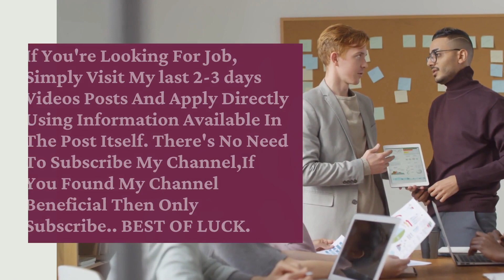Genpact Virtual Interview Tomorrow For 2 Roles | Direct Interview With HR | Jobs For Freshers 2022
🔴JOB 1:VIRTUAL DRIVE FOR CUSTOMER SERVICE – VOICE/INTERNATIONAL CHAT SUPPORT

Contact - Vishnu Kant / Nutan ()

🔴JOB 2:MEGA VIRTUAL DRIVE FOR VOICE PROCESS

Contact - Pavani ()

🔴JOB 3:MEGA VIRTUAL DRIVE FOR LANGUAGE SPECIALIST -NON VOICE ON 29-JAN

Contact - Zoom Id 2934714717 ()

Assalam Mu alaikum iam mohammed karrar hussain from karrar hussain youtube channel tried to explain about the Genpact recruitment 2021 for freshers and experienced for the post of Associate. This is the best opportunity for you to start your career. Qualification Required: Graduate & Freshers Candidates Is Eligible & Can Apply For This Job.

work.

Images & Jobs are taken from the following :
2.GENPACT
3.NAUKRI.COM